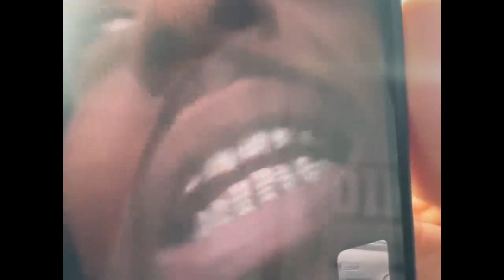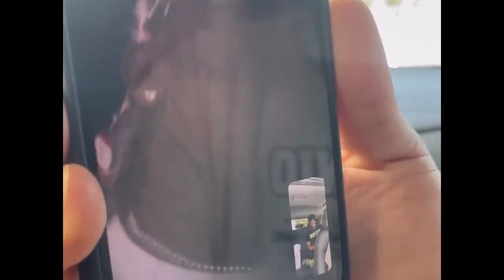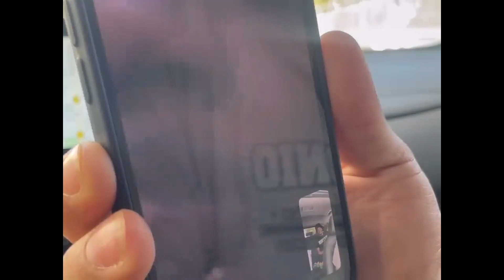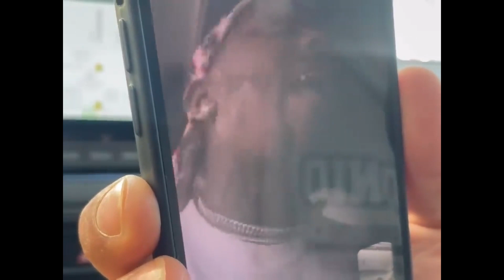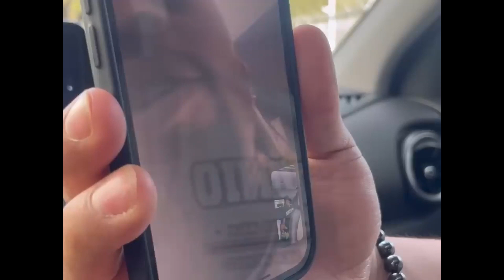Charleston White meets Sauce Walka for the first time!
Why settle for less when you can be greater than!